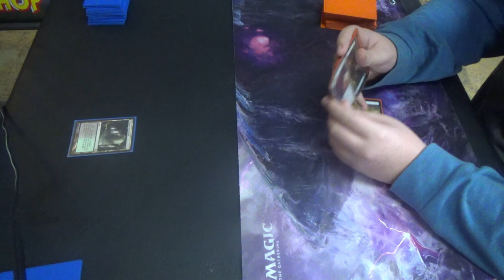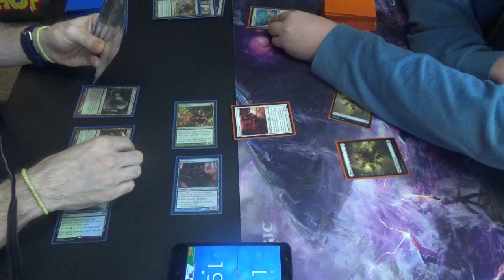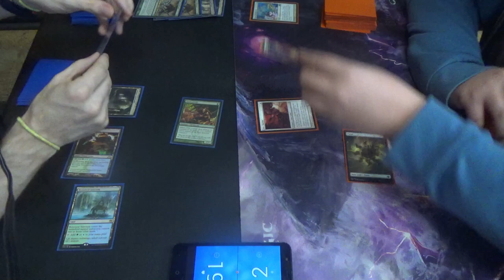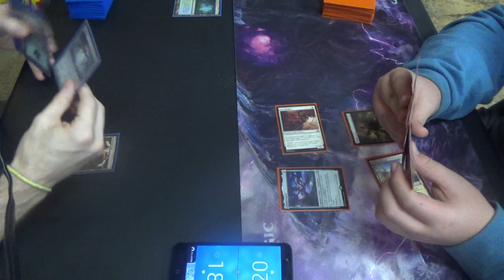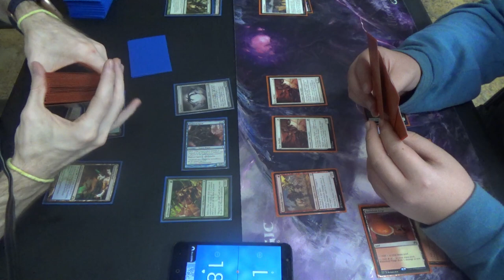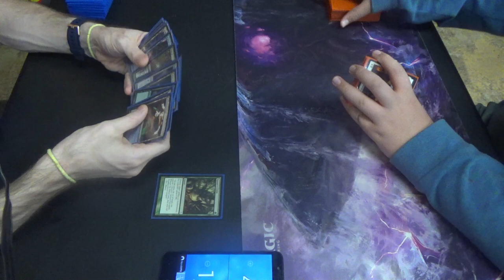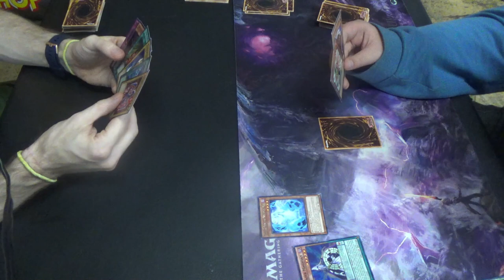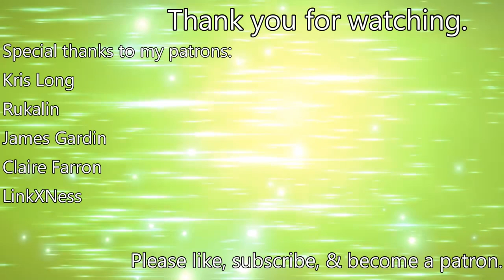Modern MtG — Simic Infect vs. Hammertime — Rematch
He and I have had this matchup a couple of times already, but I'll make sure that I let him borrow my copies of Inkmoth Nexus next time. After all, he needs to behold blessed perfection in a compleat deck. (Insert more New Phyrexia jokes here…)

Owing to not knowing where two of my sideboard cards, Shapers' Sanctuary, were, the sideboard is a bit smaller. Otherwise, the maindeck has remained the same for a couple of months, so it's pretty hard to mess up, at least
Creatures (13)
4 Blighted Agent
4 Glistener Elf
4 Noble Hierarch
1 Spellskite
Enchantment (1)
1 Rancor
Instants (19)
1 Become Immense
4 Blossoming Defense
4 Might of Old Krosa
4 Mutagenic Growth
2 Spell Pierce
4 Vines of Vastwood
Sorcery (7)
3 Distortion Strike
4 Scale Up
Lands (20)
2 Breeding Pool
1 Botanical Sanctum
1 Dryad Arbor
2 Forest
4 Inkmoth Nexus
2 Pendelhaven
1 Waterlogged Grove
7 green fetchlands (currently four Misty Rainforest and 3 Verdant Catacombs)
Sideboard (13)
1 Echoing Truth
3 Grafdigger's Cage
4 Nature's Claim
3 Pulse of Murasa
2 Viridian Corrupter

To see more Modern Infect shenanigans, please check out this MtG playlist of mine:

Thanks to our patrons:
LinkXNess